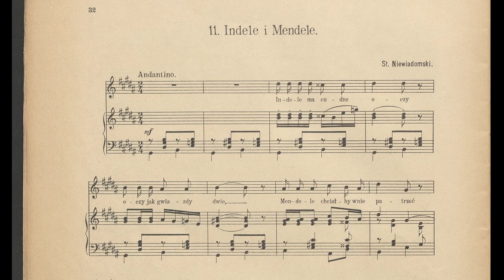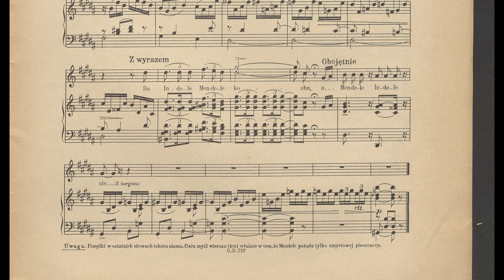Ada Sari - Indele-Mendele (1931)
Ada Sari (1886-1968) - Indele i Mendele
Przy fortepianie (piano) Charles Cerné (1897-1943)
Tekst / text: anonim / anonymous ("z żargonu")
Kompozytor / composer: Stanisław Niewiadomski (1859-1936)

Wydane we Lwowie ok. 1925, w tomie "Humoreski", nr 11, nakład G. Seyfarth.
Published in Lviv ca. 1925.

Indele i Mendele

Indele ma cudne oczy
Oczy jak gwiazdy dwie,
Mendele chciałby w nie patrzeć
Indele mówi: nie!

Indele ma białe rączki
Białe jak lilje dwie
Mendele chciałby je tulić,
Indele mówi: nie!

Indele ma słodkie usta
Usta, jak wiśnie dwie.
Mendele chce je całować
Indele mówi: nie, nie!

Bo Indele Mendele kocha
A Mendele Indele nie.

"Uwaga. Pomyłki w ostatnich słowach tekstu niema. Cała myśl wiersza tkwi właśnie w tem, że Mendele pożąda tylko zmysłowej pieszczoty."

Nagranie / recorded: 07/03/1931.